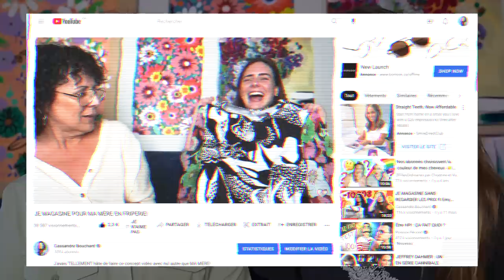MA MÈRE FAIT MON SHOPPING EN FRIPERIE!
ENFIN! Ma mère a accepté d'aller magasiner pour moi EN FRIPERIE! À savoir qu'elle déteste aller en friperie alors c'est tout qu'un honneur qu'elle nous a fait haha!

Perso, je trouve vraiment qu'elle a relevée le défi! Je suis 110% fière d'elle!

Je veux savoir, c'est quoi TON outfit prefffff de la vidéo :)?!

Mes réseaux